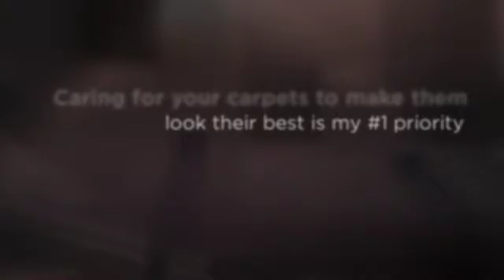Complete Carpet Care